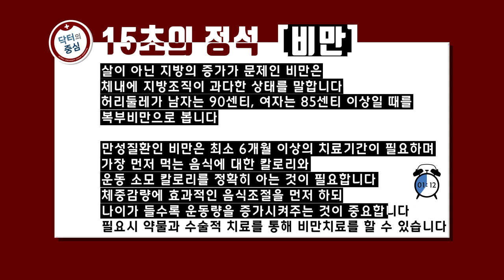[고려대학교 Korea University] 닥터의 중심 7편 - 비만 (고려대 안암병원 김양현 교수)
닥터의 중심 7편 - 비만 (고려대 안암병원 김양현 교수)

시트콤 출연

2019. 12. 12